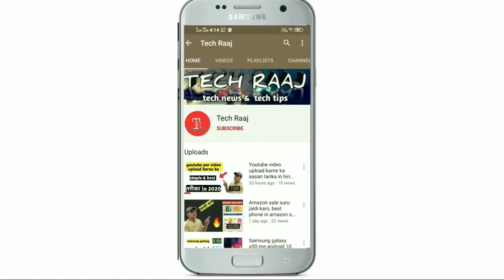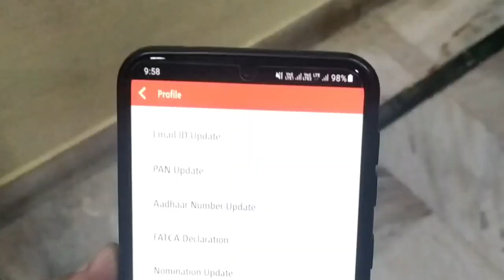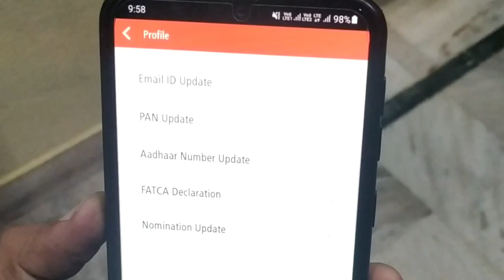How to Update Mobile Number In kotak Mahindra Bank 🔥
dosto es video me maine kotak bank me mobile no. ke update krne ke bare me bataya h ki kaise aap apna no. update kr skte ho apne kotak bank account me.